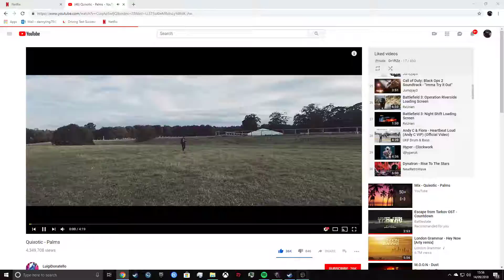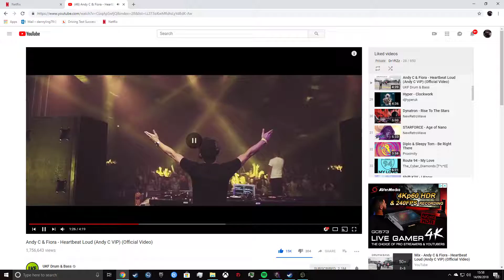Part deux with widman